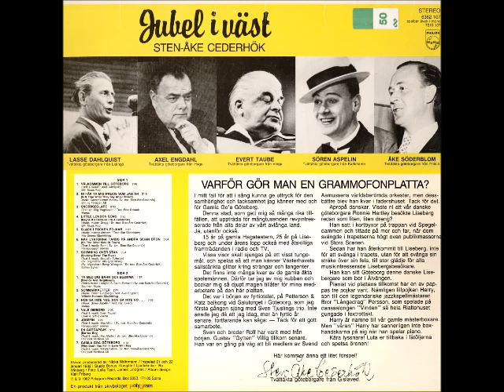Jubel i Väst - Hon sa inte yes, hon sa inte no (Sten-Åke Cederhök)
Label: Polygram
Country: Sweden
Year: 1982